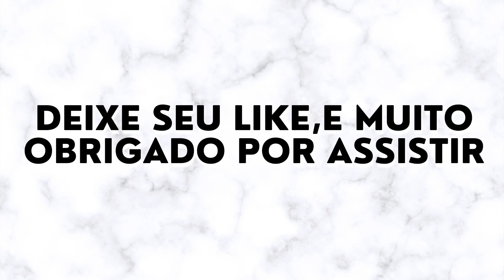ANTES E DEPOIS ATORES DE FINA ESTAMPA 2011 - 2021 VEJA COMO ESTÁ ELENCO DE FINA ESTAMPA HOJE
VEJA COMO ESTÁ ELENCO DE FINA ESTAMPA ANTES E DEPOIS ATORES DE FINA ESTAMPA 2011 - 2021

PERSONAGENS DE FINA ESTAMPA 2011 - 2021 ANTES E DEPOIS VEJA COMO ESTÁ ELENCO DE FINA ESTAMPA HOJE

Esse canal é totalmente focado em Antes e Depois dos famosos, para mostrar que todo mundo pode mudar e que o tempo passa para todos

Mudar a aparência com o tempo é natural e inevitável. Porém, algumas celebridades passaram por transformações radicais, que vão muito além do envelhecimento, desde o início da carreira artística.

✅ Veja  vídeos populares do canal

【🔔Ative Sininho🔔】
【📡Compartilhe📲 】